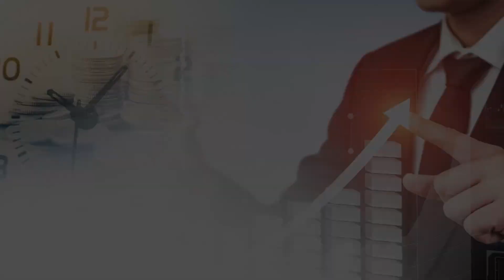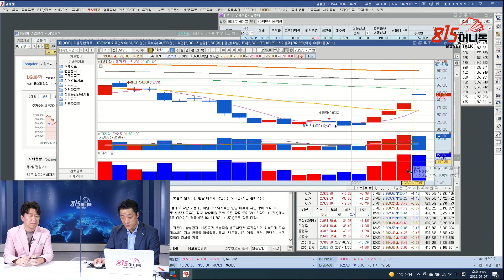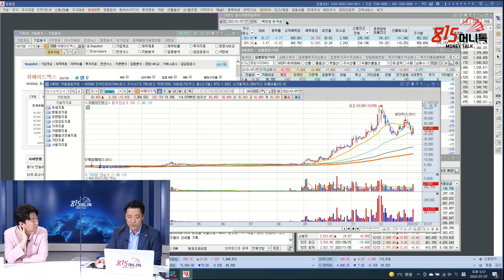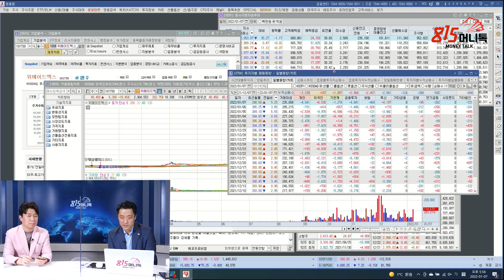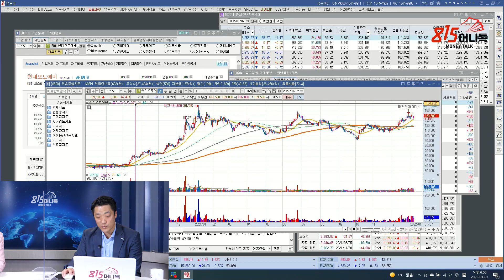피해야 할 투자! LG화학, SK이노베이션 상승 이유? 애플카 발표를 기다려볼까? | 황유현 팀장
** 출연 신청을 받습니다
투자 노하우부터 경제적 자유를 이룬 스토리까지~

0:00 신한금융투자 PWM 서울파이낸스센터 황유현 PB팀장  (촬영일 1월 7일)

0:56 현대모비스 지주회사 이슈

3:07 lg화학, sk이노베이션 상승 이유

8:50 부각되는 정치테마주

12:40 외국인 선물 매수 의미

15:04 현대오토에버 자율주행

18:04 증권사 리포트 나오는 기업 위주로 투자